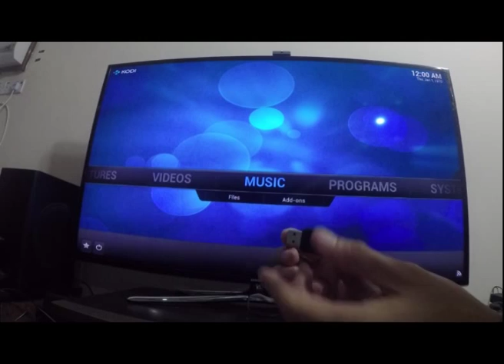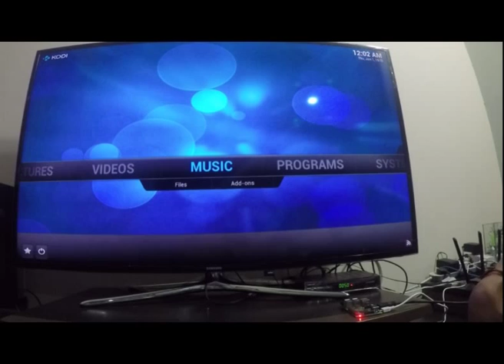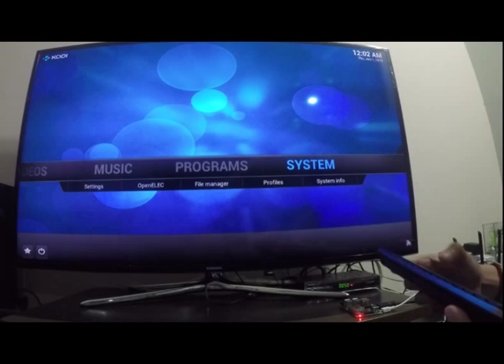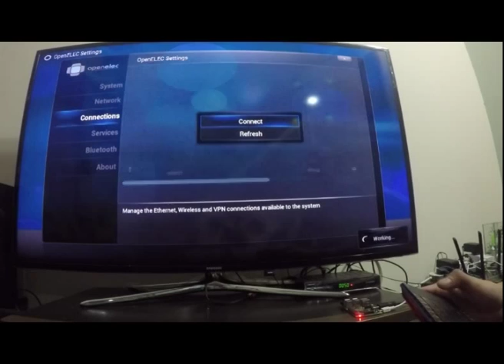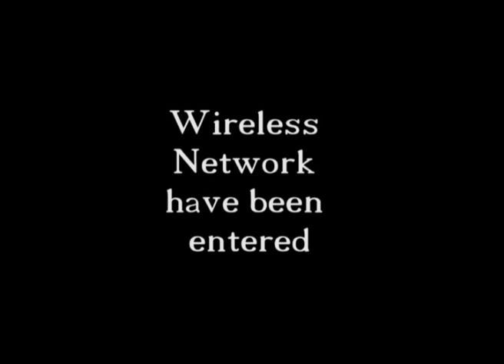Running Openelec with Wireless USB Adapter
Connecting to Wireless Network using Wireless USB adapter on Raspberry PI 2. The OS is openlec and the Wireless USB is Dlink DWA171

Required:
Raspberry Pi 1/2 with openelec
Wireless USB Adapter (i'm using Dlink DWA171)